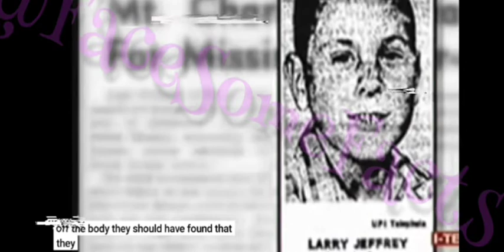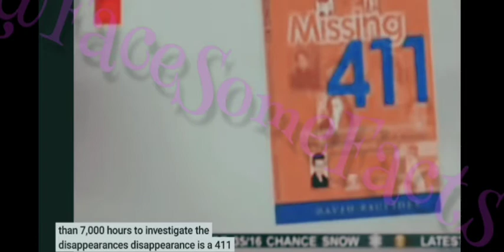People Go Missing... Book of the famous (Missing 411) book series. Investigations, stories & videos!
george Knapp falls Amoungest the many people that have turned too David paulides for answers too these types of questions people, in particular;
of human descendent are common.
we put this together and some people truly need too know these things. as George Knapp takes us through a difference in stories and disappearances we come across other footage forgotten about over time and thought we should make it a well known too th masses of the public origin. link down below too check out all of our other stuff.